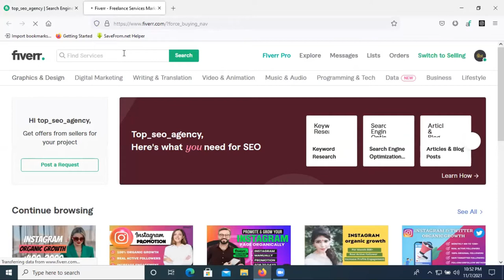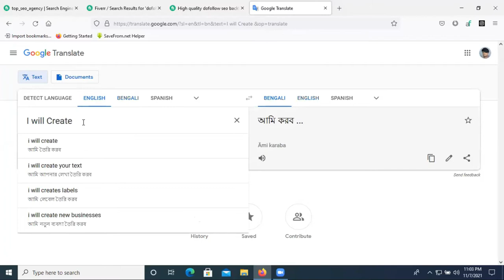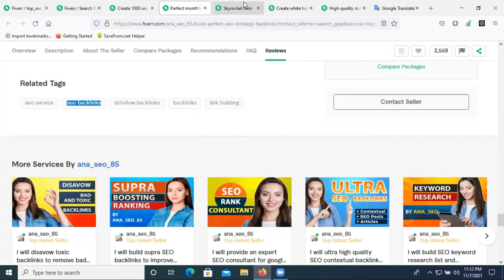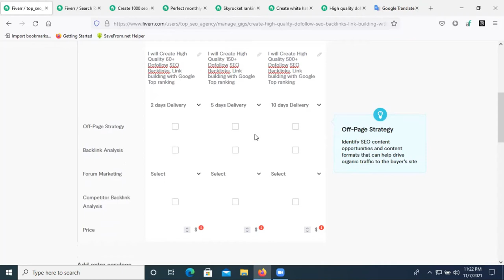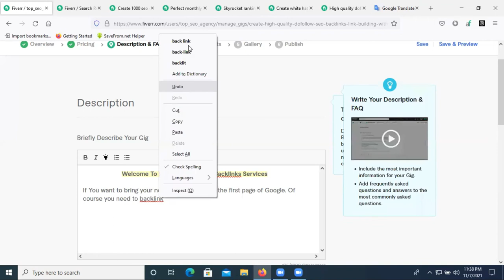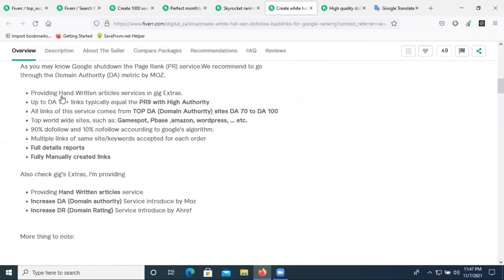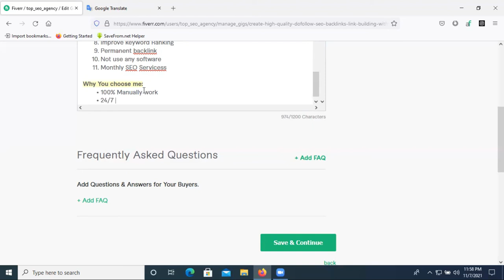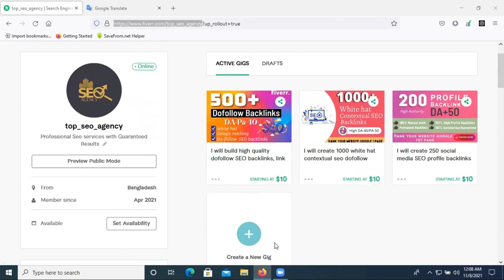How To Create Dofollow Backlinks Gig Create on fiverr 2022